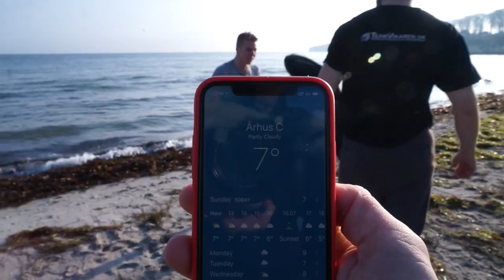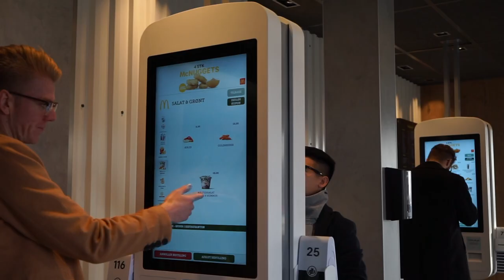We Joined a HUGE Public Workout In Aarhus | Student Survival Reports #1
We went to check out Sick Project in Aarhus last week. It's a crazy public exercise where anything can happen! Is this the reason why Danish people are so happy? And yes, it was cold.

We at Student Survival Guide believe that being a student is more than frozen pizza and cheap beer. You can get crazy adventures for little or no money. And we want to bring people along on that journey.

Hosts: Michael Mares, Jaros Vyhnak, Tan Tran
Editors: Michael Mares, Radim Theiner

We also help students in Denmark with survival guides for everyday life. If you want to check them out, look at our